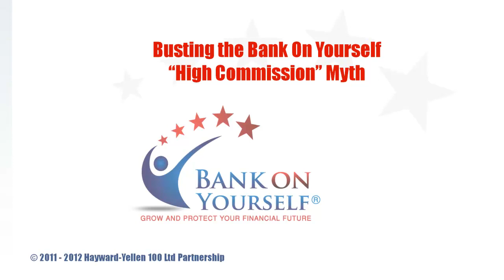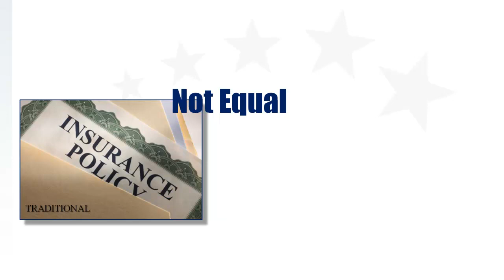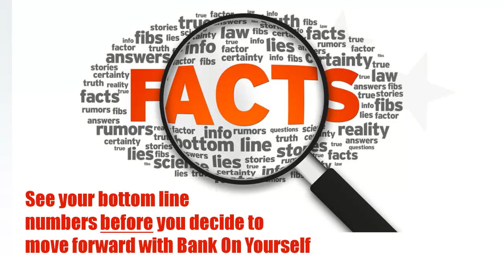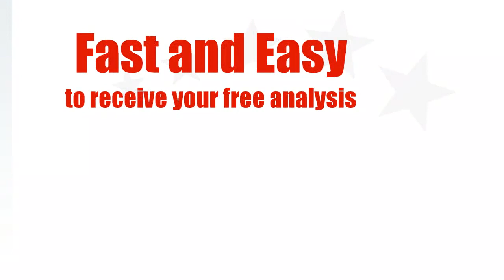Busting the Bank On Yourself High Commission Myth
One of the most persistent myths and misconceptions about Bank On Yourself is that advisors only sell these policies because they make big commissions doing so.

Of course, that accusation typically comes from financial planners, investment advisors and money managers who want you to invest in the stock market, instead.

It irks me so much that I put together a short video that reveals the FACTS - with actual numbers.

Prepare to be shocked, because you'll see that the advisor who manages your money in the stock market is actually making (at least) TEN TIMES MORE than the Bank On Yourself Advisor!

As Mark Twain said, "A lie can circle the globe in the time it takes truth to put on its shoes."

So watch this video and learn the facts now!

It gets worse - for pocketing ten times MORE of your hard-earned savings, what guarantees does your financial planner or money manager give you?

NONE!  Except... they guarantee you THEY'LL get paid whether YOU win OR lose!

But a Bank On Yourself Authorized Advisor CAN tell you the minimum guaranteed value of your plan on the day you want to tap into it... and at every point along the way. Bottom-line REAL results, NOT promises and pie-in-the-sky numbers that sound great, but are nothing more than fairytales.

If you want to see the REAL, bottom-line numbers you could have if you added Bank On Yourself to your financial plan, request your free Analysis now at:

And if you already use the Bank On Yourself method, you know what it feels like to be able to look forward to opening your statements, because they ALWAYS have good news, and NEVER any ugly surprises.

So please don't keep Bank On Yourself a secret!